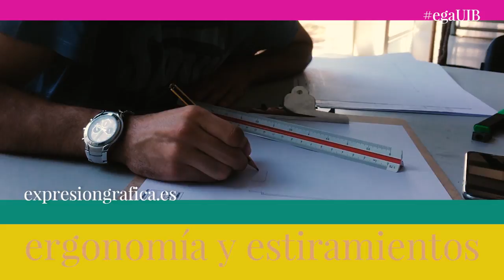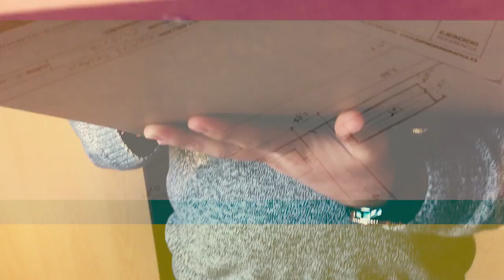Consejos para dibujar mejor y para aprender en clase.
Consejos para llevar mejor el aprendizaje del dibujo arquitectónico.

Algunos de los estudiantes de la asignatura Expresión Gráfica en Edificación de la Universitat de les Illes Balears te dan sus propios consejos para que cuanto tú realices tu curso lo hagas superando todas aquellas dificultades que puedan aparecerte desde el principio.

Al final del vídeo los profesores María Sebastián y Antonio Fernández-Coca también de dejarán unas palabras que buscan eso... que empieces el curso de la mejor manera posible.

Lista de deseos Amazon